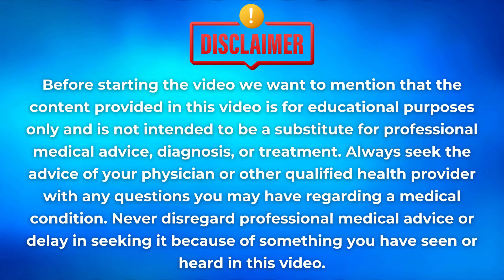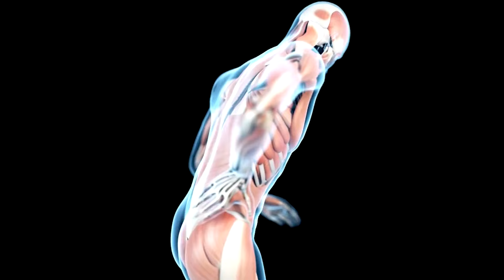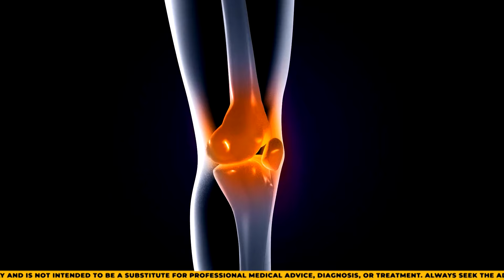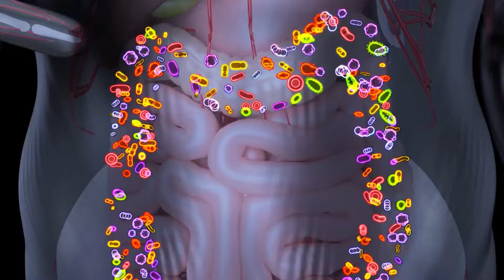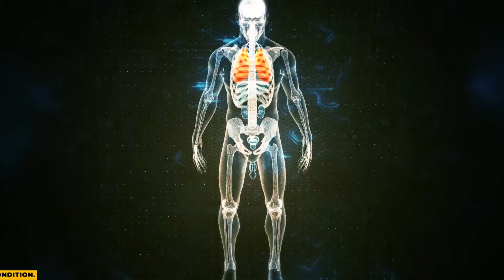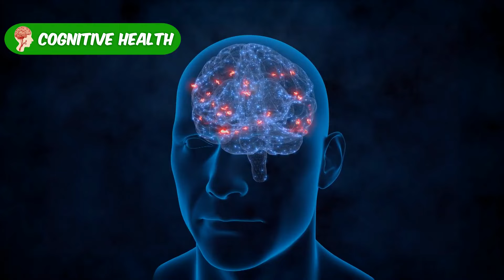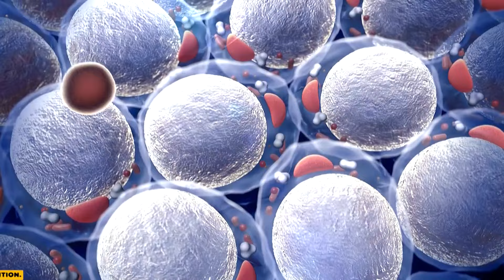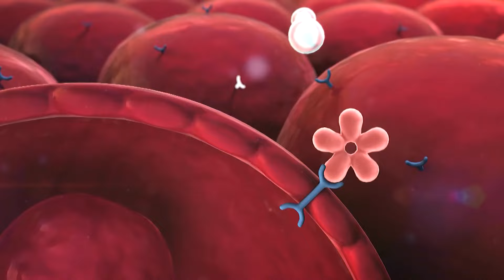5 Benefits Of Ginger Over Age 50! Doctors SHOCKED!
In this video, discover the 5 incredible benefits of ginger for those over age 50 that even doctors are shocked by! Ginger has been used for centuries due to its powerful medicinal properties, and it becomes even more essential as we age. Learn how adding ginger to your daily routine can help you stay healthy and vibrant after 50!

1:06 - Anti-inflammatory properties
3:00 - Digestive Health
4:13 - Immune boosting
5:21 - Cognitive Health
6:27 - Blood sugar regulation